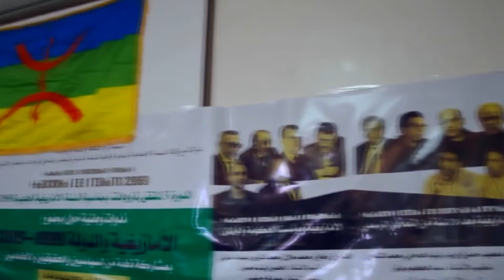تصريح رشيد الحاحي رئيس جمعية أزمزا على هامش فعاليات الدورة الثالثة لملتقى تارودانت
تصريح رشيد الحاحي رئيس جمعية أزمزا على هامش فعاليات الدورة الثالثة لملتقى تارودانت والمنظمة من طرف جمعية أزمزا للثقافة والتنمية بتارودانت، بشراكة مع وكالة التنمية الاجتماعية والمبادرة الوطنية للتنمية البشرية والمجلس الإقليمي والجماعة الترابية لتارودانت، أيام 11 و12 و13 يناير 2019